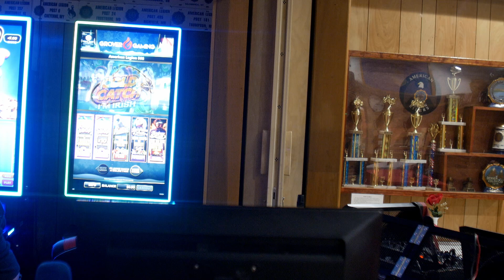Jim - In Color - Jamey Johnson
Karaoke at American Legion 566 on Jan 26, 2024.  Make Sure to support your veterans! Visit Mylegion.org for more info on the American Legion.